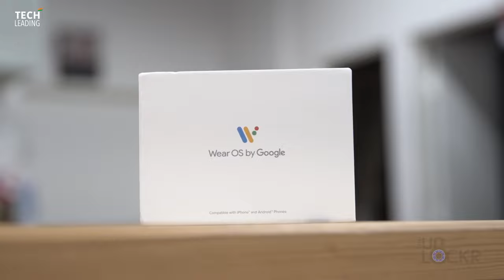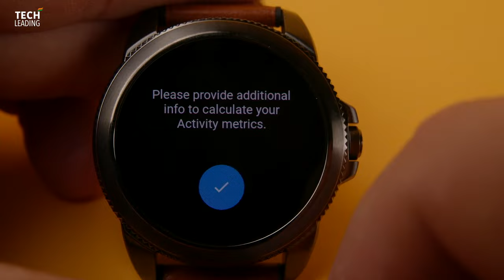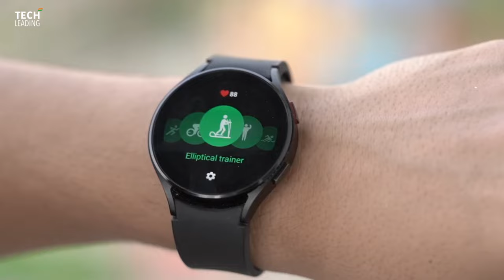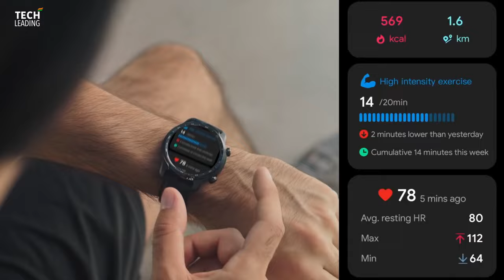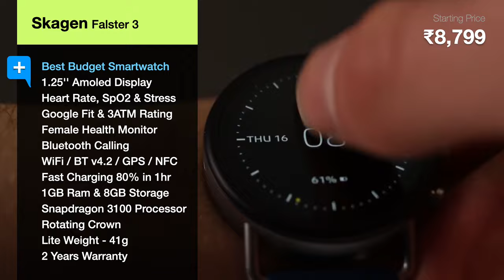Best Smartwatch Under ₹10000 - ₹15000 🔥 Premium Wear OS Smartwatches // Best Android Smartwatch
5 Best Android WearOS Smartwatches in India

➤ Galaxy Watch 4
➤ Fossil Gen 5E
Fossil Gen 6 (New)
➤ TicWatch Pro 3
➤ Skagen Falster 3

These best smartwatch under 10000 offers the latest and decent tracking features, from tracking your step count to monitoring your blood oxygen levels. Here is the list of the best smartwatch to buy under 10000 for both Men & Women.

In this video we talked about Best Smartwatch Under ₹10000 - ₹15000 🔥 Best Android Smartwatches in 2023 // Premium Wear OS Watches. best smartwatch 2023, best android smartwatches, best watches under 15000, top 5 wear os smartwatch in india.

The purpose of this channel is to help buyers simplify purchase decisions, reducing the hours of research to a 10min video.